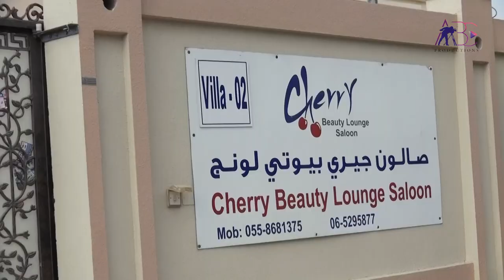صالون جيري بيوتي لونج